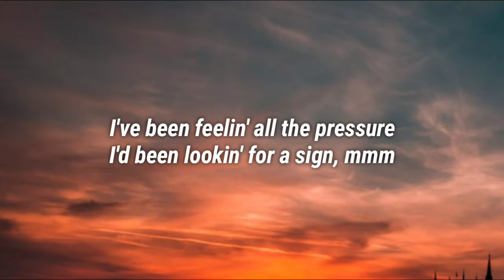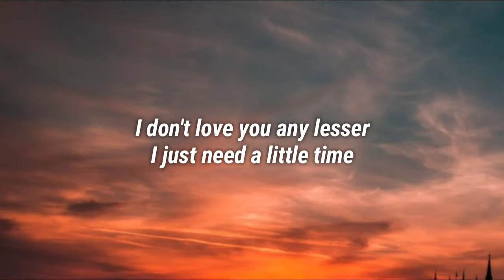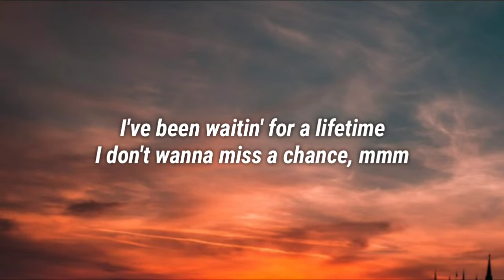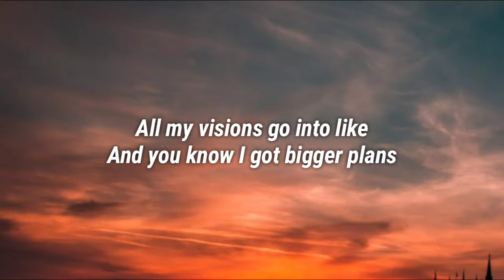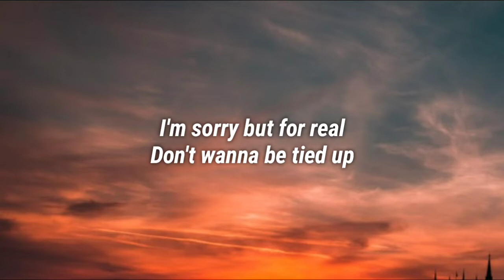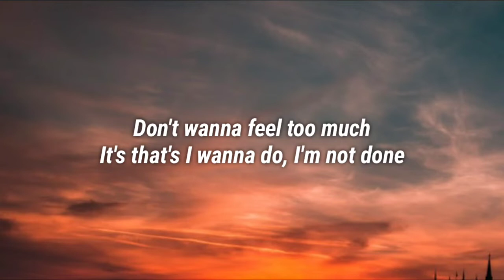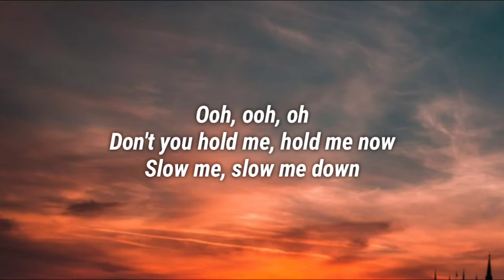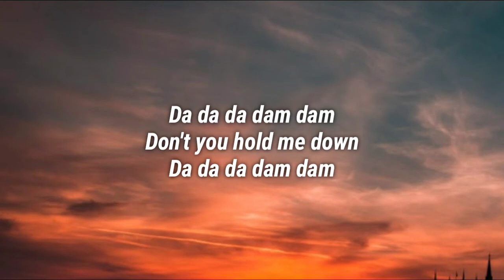Alan Walker & Georgia Ku - Don't You Hold Me Down (Lyrics)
Lyrics:
Don't you hold me down

[Verse 1]
I've been feelin' all the pressure
I'd been lookin' for a sign, mmm
I don't love you any lesser

[Pre-Chorus]
I'm sorry but for real
Don't wanna be tied up
Don't wanna feel too much
It's that's I wanna do, I'm not done

[Chorus]
Da da da dam dam

[Verse 2]
I've been waitin' for a lifetime
I don't wanna miss a chance, mmm
All my visions go into like
And you know I got bigger plans

[Bridge]
Ooh, ooh, oh
Don't you hold me, hold me now
Slow me, slow me down
Ooh, oh